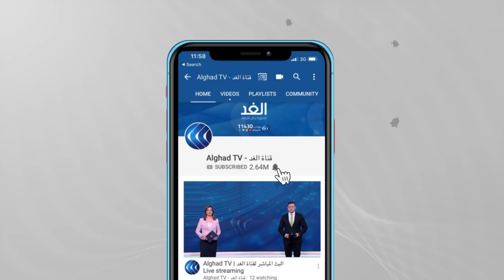فلسطين | حرائق في السلوان.. وترقب بعد انتهاء المهلة المحددة لهدم 17 منزلا في حي البستان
تنتهي اليوم المهلة التي حددتها سلطات الاحتلال لهدم سبعة عشر منزلاً في حي البستان ببلدة سلوان جنوبي القدس المحتلة.
وكانت سلطات  الاحتلال قد أخطرت  بهدم ثمانية وتسعين  منزلاً في سلوان ، منها سبعة عشر بالهدم الفوري قبل نهاية الشهر، وذلك بموجب قانون إسرائيلي يمنع إمكانية الاستئناف على القرار في المحاكم أو تجميده.
المزيد من التفاصيل يتحدث مراسل الغد أحمد البديري.